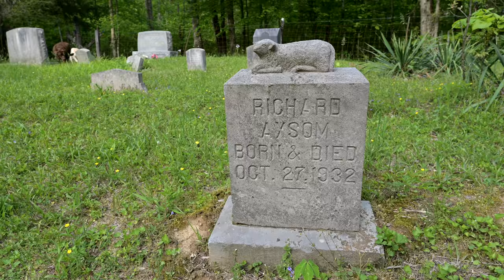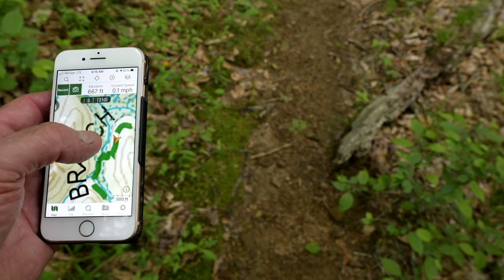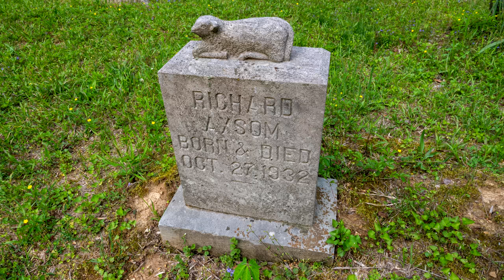Deam Wilderness (Indiana) Backpacking - May 2021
My long overdue third hike of the 2021 season kept me local, to the Charles Deam Wilderness southeast of Bloomington, Indiana. The original plan for my annual spring hike was to head to the Appalachian Trail in late April, but on the very weekend I had planned to hike Mother Nature hit us with six inches of snow followed by two weeks of miserable, cold weather. So I delayed the hike to May and also decided to do something closer to home so the dogs would be able to join me (Jaden's backpacking days are getting close to an end).

My previous two Peninsula Trail hikes and videos also took place in the Deam Wilderness, but for this hike I decided to head to a different area of the Deam - the Sycamore Trail in the northeast section of the Wilderness. The plan was pretty 'loose' but I went in thinking about doing 3 days, 2 nights, and 20 miles or so of hiking. I thought I would probably do the 4.7 mile Sycamore Loop plus some other 'sightseeing' on day #1, and then the Axsom Branch Trail and perhaps another go at the Peninsula Trail on day #2. In the end I decided to skip another hike and video on the Peninsula Trail and cut the hike to two days (the weather was pretty miserable with temps in the 80's, swamp-like humidity, and intermittent rain).

Hiking in May in Indiana is a bit of a 'long green tunnel' experience, without the great views you would find in the mountains or even on the AT, so this hike and video was more to provide information to anyone thinking about hiking the areas I hiked in the Deam. But even without mountains and views, it was great to get out into the woods for a couple days with the dogs - I'm not sure how many more hikes I'm going to be able to do with Jaden, so that made this hike extra special.

For anyone thinking about doing this hike, I tried to include as much footage as possible of the various campsite options, water sources, and the trail conditions.

For those who have watched my other videos this one is done in the same style - a half hour in length, intended to bring the audience along for the 'ride', and with a still picture slide show with music at the end. If you just have a few minutes skip to the end and enjoy the pictures.

Equipment / Gear List:

Still and Video Camera: Nikon Z6
Lens: Nikkor 24mm f1.8 Z-mount lens
Tripod: Sirui T-025X carbon fiber tripod
Camera shoulder clip: Peak Designs Capture clip system
Video Editing Software: Vegas Pro 16
Pack: Zpacks Arc Blast 55L
Tent: Zpacks Triplex
Sleeping Bag: Zpacks 20degF Sleeping Bag
Sleeping Pad: Therm-A-Rest NeoAir X-Therm
Sleeping Pad: Therm-A-Rest NeoAir XLite
Pillow: Exped Air Pillow UL
Stove: JetBoil Flash
Stove: MSR PocketRocket 2
Pot: MSR Titan titanium 0.9L kettle
Headlamp: Black Diamond Spot
Buff: Merino wool Buff
Recharging Battery: Anker 3500mAH ‘lipstick’ charger
Camp Chair: Helonix Chair Zero
Camp Shoes: Xero Shoes Z-Trek
Wet Wipes: Survivorware Wet Wipes